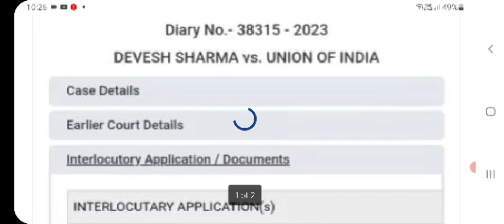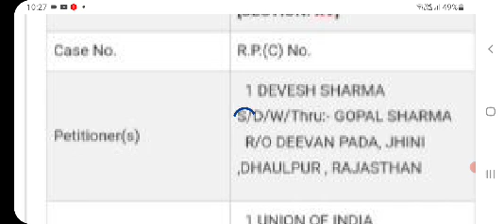bed Btc Latest news today| bed Btc Latest Update today| bed Btc me Kya huwa | bed Btc ajj ki news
bed Btc Latest news today| bed Btc Latest Update today| bed Btc me Kya huwa | bed Btc ajj ki newsB.Ed पक्ष के वकील डीएस पटवालिया का प्रेस कॉन्फ्रेंस|bed Btc news today |bed vs Btc news court updatebed vs bstc vivad supreme court/b.ed vs btc सुप्रीम कोर्ट सुनवाई खत्म बीएड बाहर बड़ी खबर B.EdvsBTCBed vs bstc/b.ed vs btc supreme court update/बीएड डिग्री धारकों को राहत सुप्रीम कोर्ट सुनवाई खत्मB.Ed. VS B.T.C. Supreme Court Live Updates | B.Ed. VS B.S.T.C. Supreme Court Latest Newsbedvsbtc
बीएड Vs BSTC Vivad ऑर्डर. B.ED / D.ED Case,
Supreme..
BSTC Bed विवाद की सुप्रीम को. B.ed. vs BTC सुप्रीम कोर्ट
B.ed BTC Supreme Court बड़ी खबर सुप्रीम कोर्ट में कल हो.
BSTC Bed faз NCTE...
New_education_policy_b.ed_rules new education policy 2020,

Teacher job vacancy:ncte guidelines, Primary teacher eligibilty 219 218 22, Teacher, Vacancy, 2019, B.ed new teacher vacancy 219, ::bed eligibilty for upper primary teacher, Btc not eligible for primary teacher, B.ed eligibility 219:b.ed new rule, B.ed.pass good news, B.ed primary public notice in hindi integrated teacher education programme itep, Teacher job vacancy:bed admission 219, Ncte guidelines 219:b. ed candidates new teacher vacancy, बहुत बड़ी खुशख़बरी a.ys at a fa:b.ed new rule, Bed ded news, Ncte new update 219, 4 years b.ed information, Ncte guideline219::bed eligibilty for upper primary teacher, agd a खुशख़बरी बी.एड वालो के लि:primary teacher eligibilty 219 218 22, :b.ed teacher vacancy 219, aga ast garant
btc bed vivad latest news | bed vs btc supreme court update | bed vivad supreme court today news

Bed eligible for primary teacher] bed out from primary school | kya bed primary se bahar hogal kya up me b.ed primary se bahar hoga
bed_newsप्राथमिक में मान्य होगाeligibilty for upper primary teacher, भारत का राजपत्र बीएड पास के लिए, Nios d.el.ed concept, बीएड पास प्रायमरी शि ch, Sbj notes:tet exam, Bed 219 admission, no more 219-2 ii b.ed 19, B.ed news 219, B.ed eligibility 219:b. ed candidates new teache
About this video-:
kya up me b.ed primary se bahar hoga bed out from primary school
bed eligible for primary teacherB.Ed. VS B.T.C. Supreme Court Live Updates | B.Ed. VS B.S.T.C. Supreme Court Latest Newsbedvsbtc
bed vs btc supreme courtb.ed vs btc supreme court today news bed vs btc supreme court update
B.ed vs BTC सुप्रीम कोर्ट से live Update | B.ed vs btc supreme court | bed bstc vivad latest news

bed btc latest newsb.ed vs d.el.ed supreme courtबीएड Vs बीटीसी विवाद पर सुप्रीम कोर्ट .
बीएड Vs BSTC Vivad ऑर्डर. B.ED/D.ED Case Supreme..
BSTC Bed विवाद की सुप्रीम को. B.ed. vs BTC सुप्रीम कोर्ट से.
बड़ी खबर सुप्रीम कोर्ट में कल हो...
BSTC Bed विवाद और NCTE ...

सुप्रीम कोर्ट से झमाझम खबर आ.. बीएड पात्रता विवाद सुप्रीम कोर्ट सु.
B.Ed Vs BSTC विवाद सुप्रीम.
सुप्रीम कोर्ट में बीएड का पक्ष कम...
B.Ed is not the eligibility fo.

BEd Vs DEd ||Supreme Co...

bed vs bstcUPTET 2021 latest news today
primary shikshak Bharti ke liye bed eligible hai ya nahin
Supreme Court B.Ed versus BTC Latest court update
Supreme Court B.Ed banaam BTC live court updates ine Hindi
live court updates B.Ed versus BTC
bed vs btc supreme court | bed vs btc supreme court update | bed vs deled case supreme court |

bed vs btc court case update bed vs btc vivad kya raha faisla

bed vs btc supreme court today news bstc bed vivad

b.ed vs btc supreme court bstc bed vivad supreme court

bed btc

bed vs bstc latest news b.ed btc latest news

b.ed bstc bed Btc Latest news today| bed Btc Latest Update today| bed Btc me Kya huwa | bed Btc ajj ki news

bed vs deled case supreme court bstc vs bed supreme Court

bed for primary teacher
bed can apply for primary teacher
bed not eligible for primary